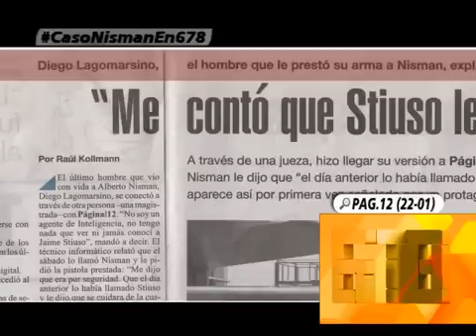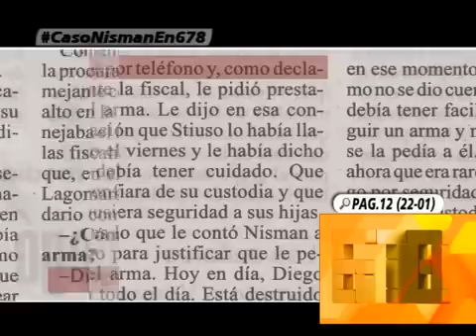LOS INTERROGANTES QUE DEJARON LAS PALABRAS DE LAGOMARSINO - 28-01-15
INFORME: LOS INTERROGANTES QUE DEJARON LAS PALABRAS DE LAGOMARSINO - 28-01-15